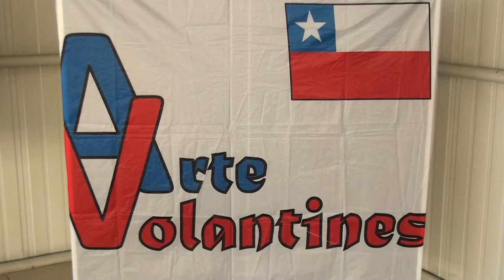Chile, Colombia y México serán parte del Festival de Papalotes en Pérez Zeledón